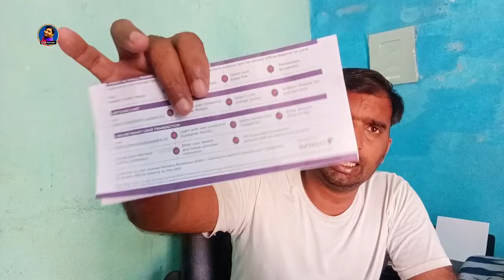HAPPY Card Use kaise hoga aFree BUS PASS Haryana Roadways Pin Kese Banega Happy Haryana roadways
About video: HAPPY Card Use kaise hoga Ticket kese milegi Haryana Roadways Pin Kese Banega Happy Haryana roadways to happy card ka use kese hoga Haryana roadways me dekhe thanks to all.HAPPY Card Use kaise hoga aFree BUS PASS Haryana Roadways Pin Kese Banega Happy Haryana roadways
happy card login
happy cards pin number
redeem happy cards with cvv2
how to use happy card online
happy cards redeem
happy gift card
happy card hdfc
happy moments gift card check balance
Happy card free bus pass